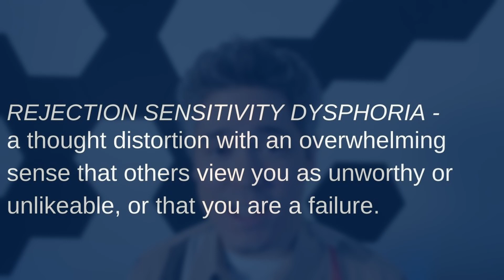How to Beat Rejection Sensitivity Dysphoria in ADHD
How do you beat rejection sensitivity dysphoria with ADHD? What is rejection sensitivity dysphoria?  Overcome RSD with self-accountability. Rejection sensitivity is one of the hardest things for ADHDers to wrap their heads around. Self-accountability will lead to greater self-esteem and self-worth.

Time Stamp:
0:00 Intro
0:08 Rejection Sensitivity Dysphoria
0:55 Long term impacts of RSD
1:10 ADHD worsens RSD
1:29 Becoming Self-Accountable
2:03 Self-evaluation without self-judgment
2:39 Get professional help

Are you in California and interested in working with Dr. Michael Feldmeier as your Psychiatrist? Dr. Feldmeier's office is in Pasadena, CA.

This video and channel is intended for adults.  The information in these videos does not constitute medical or psychological advice and is intended for education and entertainment only.  Watching this video does not establish a patient-doctor relationship with Dr. Feldmeier.  If you are having a medical emergency including having thoughts of self-harm or harm to others please contact your local emergency medical services or present to an emergency room.  Please do not share any personal medical information in the comments - Dr. Feldmeier cannot be held responsible for protecting your personal information if you share such information publicly. If you are a patient of Dr. Feldmeier's, please do not identify yourself in the comments to stay within USA FEDERAL HIPAA compliance.  Thank you.

Not Medical, Financial or Legal Advice